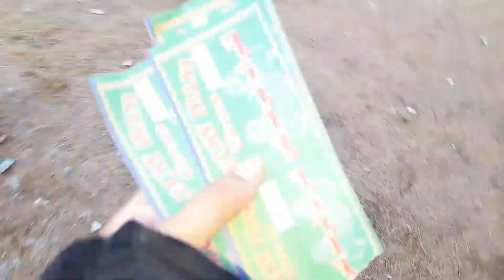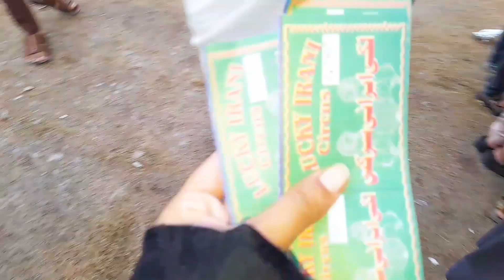Lucky Irani Circus 🤹‍♂️ Sangla Hill 2022(Part 1)|🦁Shero ka kartab |Ayesha Mustafa lVLOG 74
(Part 1)Today we are sharing with you LUCKY IRANI CIRCUS 2022 Sangla Hill and you will watch shero ka kartab so dont miss it watch complete video and leave me a comment .